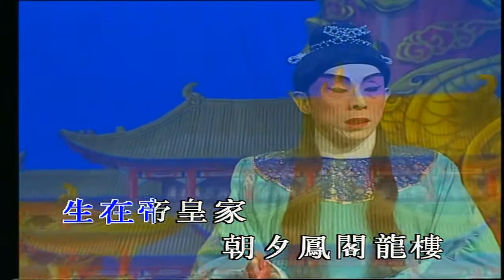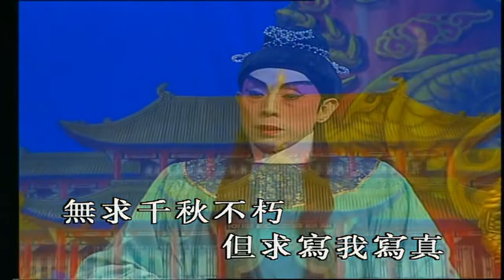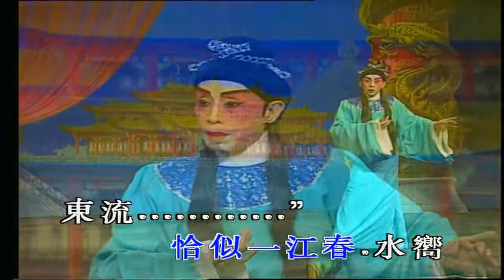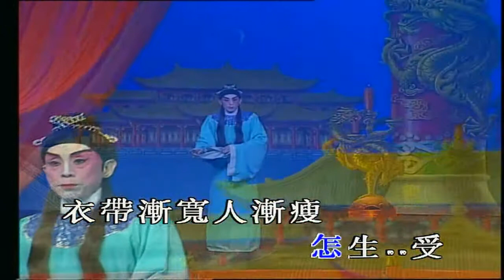西楼恨 陈小汉